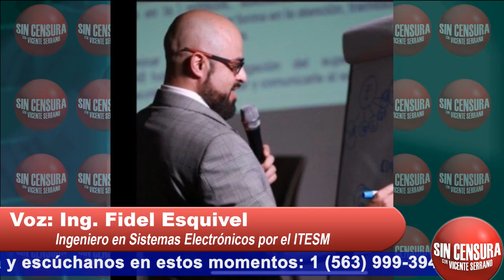INTERNET EN TODO MÉXICO ES FACTIBLE. CFE YA ESTÁ UTILIZANDO FIBRA: FIDEL ESQUIVEL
El ingeniero Fidel Esquivel, experto en Sistemas Electrónicos por el ITESM y en integración de soluciones de IT, así como colaborador de Sin Línea MX nos dio su opinión en exclusiva sobre el internet que propone López Obrador para todos los mexicanos